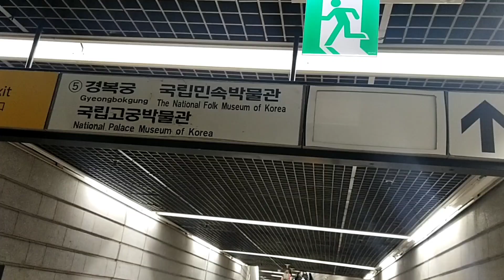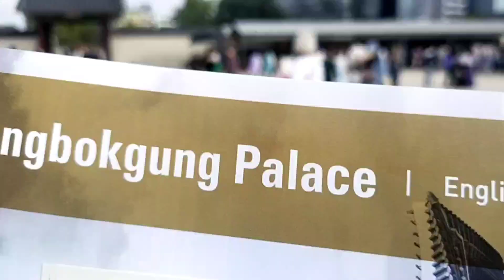KERAJAAN BESAR KOREA GYEONGBOKGUNG SEOUL btss 11 jalan jalan di korea musim panas 08